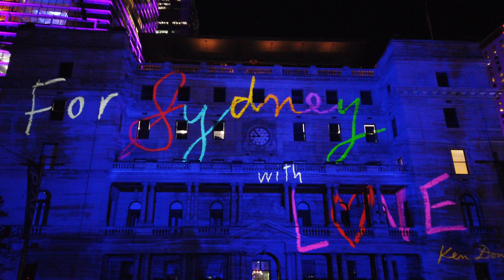Animated Projection Light Show at Customs House - Vivid Sydney 2022 - Australia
Animated projection light show at Customs House, Vivid Sydney 2022. "For Sydney With Love" By Ken Done

A colourful love letter to Sydney
"For Sydney With Love"
Created by: Ken Done and Spinifex
Location: Customs House, 31 Alfred Street, Sydney NSW 2000

Recorded on Friday, ‎27 ‎May ‎2022 around ‏‎‏‎9:30 PM
Temperature: 17°C / 62.6°F (Autumn)